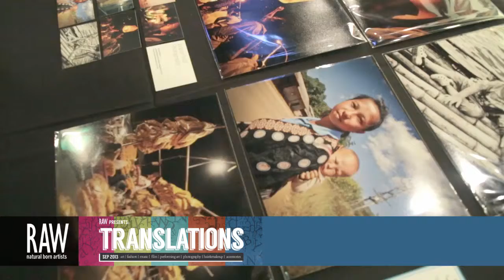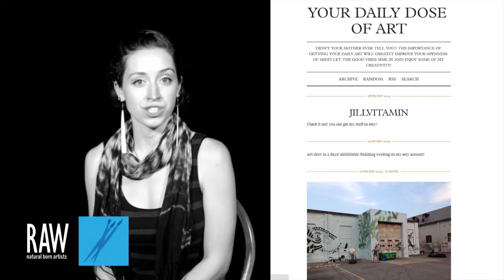JILL VITAMIN at RAW:Richmond Translations 09/26/2013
Video footage shot by: DAURENT GRANGER